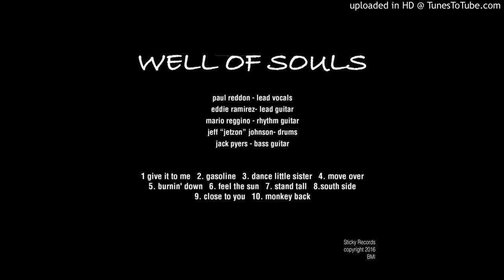Gasoline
Jack Pyers, featuring the players on this project: Paul Reddon- Lead Vocals;  Eddie Ramirez- Lead Guitar;  Mario Reggino- Rhythm Guitar;  Jeff "Jetzon" Johnson -Drums; and Jack Pyers- Bass Guitar. These tracks where recorded live in the studio and these guys played their asses off.  Play it loud!